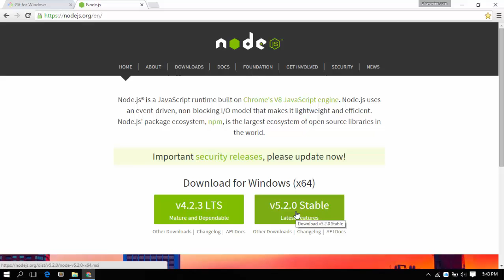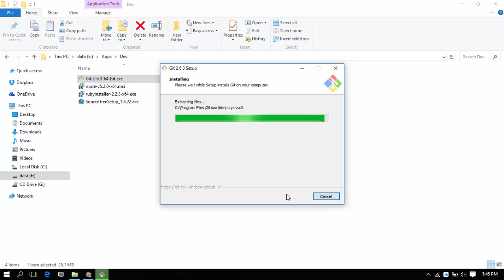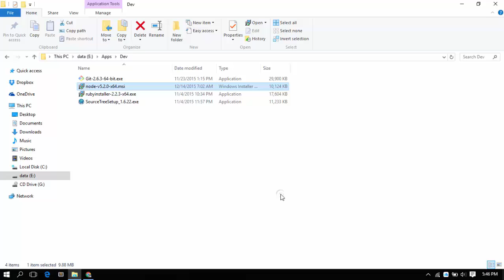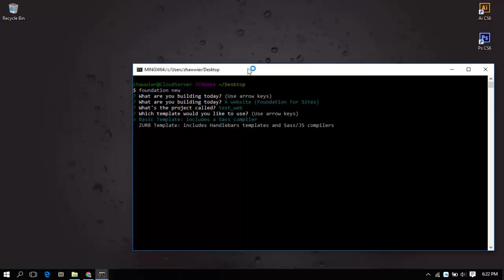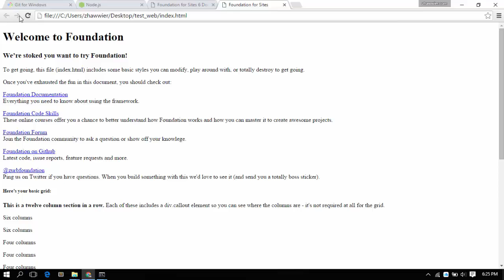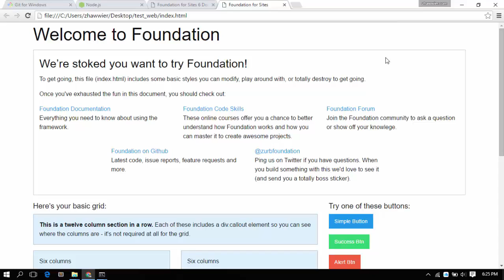Install Zurb Foundation 6 | Cara Install Zurb Foundation 6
Zurb Foundation 6 sebuah Framework CSS yang membantu untuk membangun sebuah website yang Responsive dengan cepat. Pada tutorial ini akan di jelaskan bagaimana cara menginstall sebuah Framework Zurb Foundation 6 lengkap dari awal hingga akhir penginstalan semua tools-tools lain yang dibutuhkan dalam menunjang Framework ini, seperti SASS yaitu salah satu Preprosesor CSS yang memiliki banyak sekali fitur dalam memudahkan penulisan CSS.